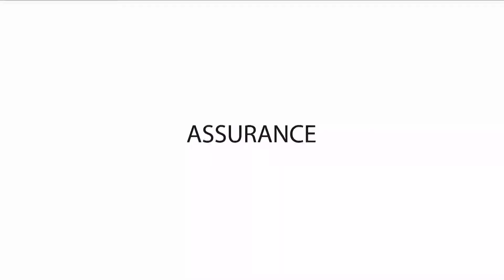Unshakable: Standing Firm in Suffering